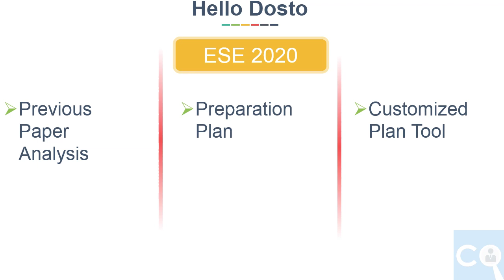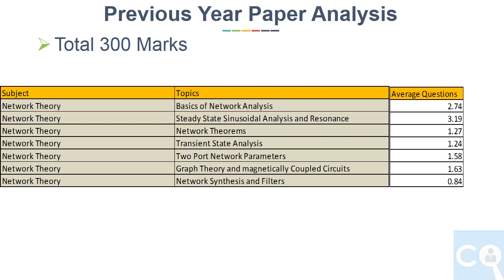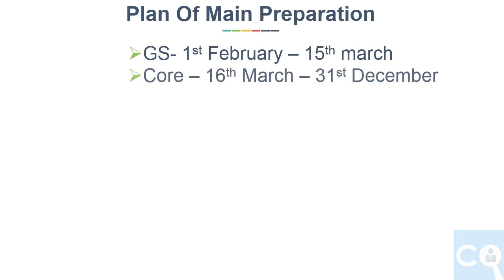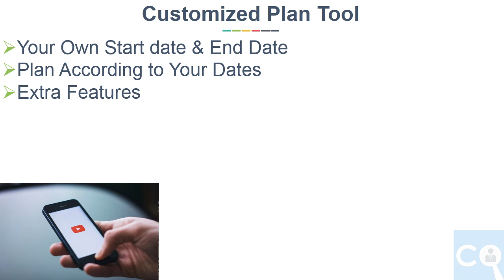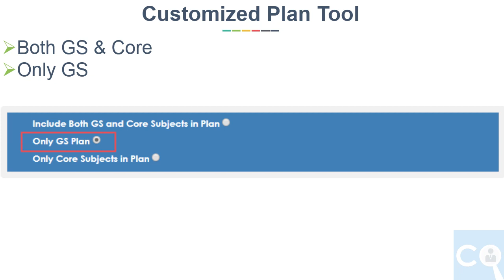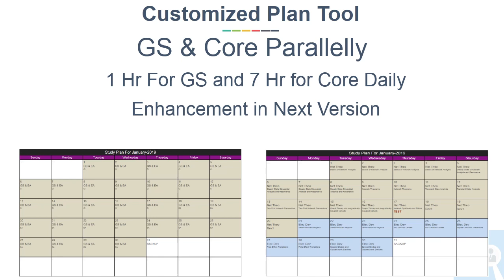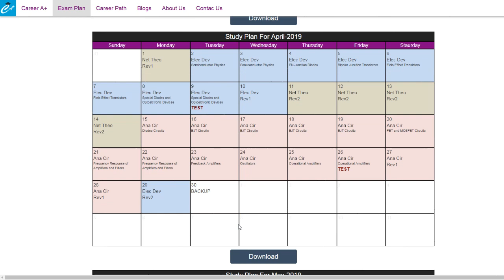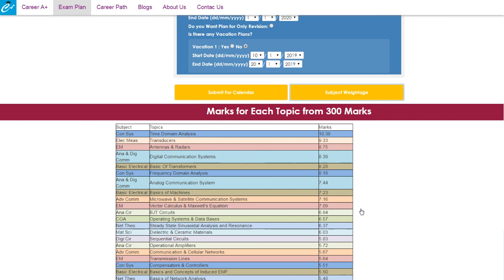अभी से करे तैयारी ESE 2020 ECE| Core Subjects | Paper 2 Preparation Plan |#4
GS ESE Video